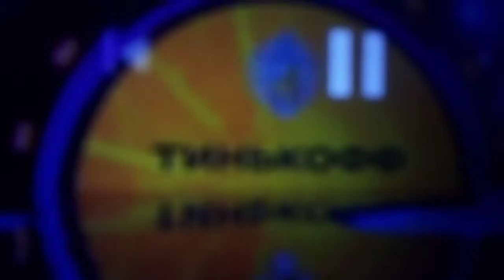Танцы со звёздами-11 - партнёр Тинькофф